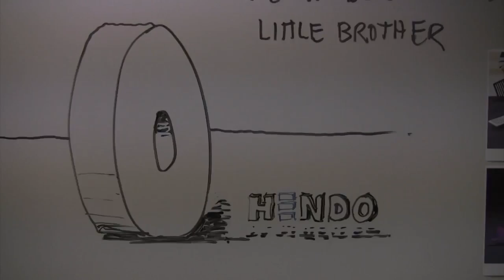The $10k hoverboard | Engadget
It's not quite the floating skateboard Marty McFly rode, but it's an obvious precursor to the imagined ridable: a self-powered, levitating platform with enough power to lift a fully grown adult.